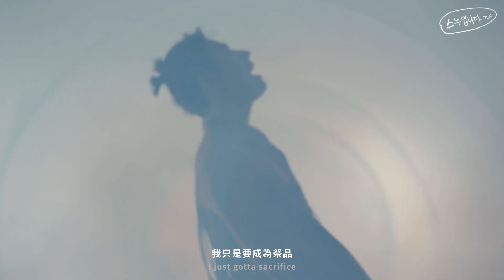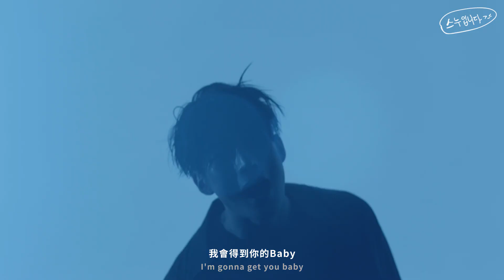【韓繁中字】韓勝宇 한승우 Han Seung Woo - Sacrifice MV 中字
韓勝宇⋯⋯我鼠了⋯⋯

中字看完記得回去刷刷MV！！